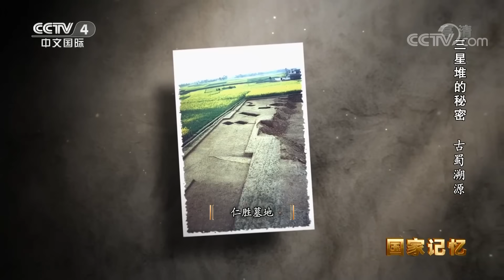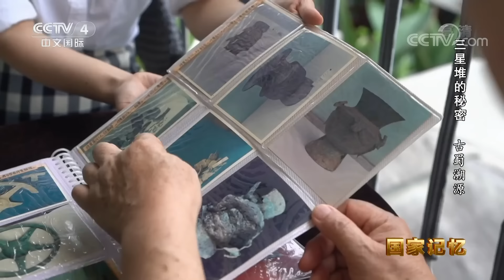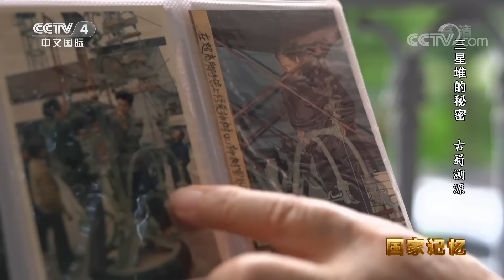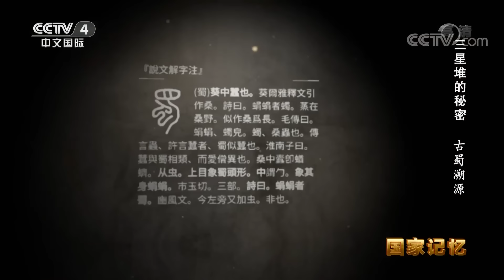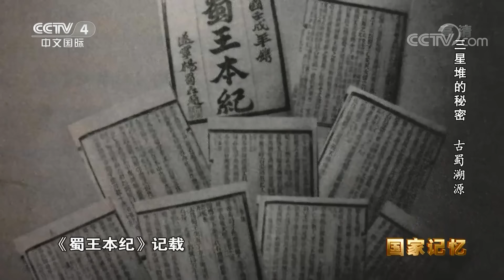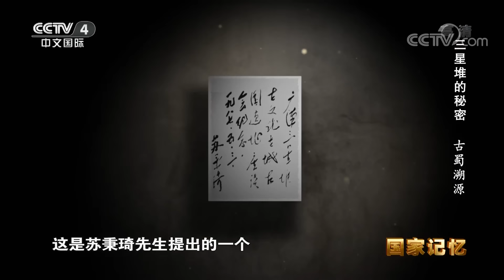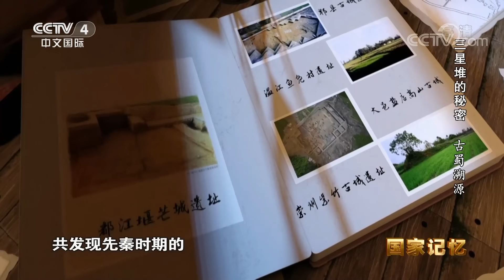面积相当于五个紫禁城？三星堆古城揭开古蜀王国的神秘面纱！《三星堆的秘密》古蜀溯源 | 中华国宝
本期节目主要内容：苏秉琦是新中国考古学的奠基人之一，也是北京大学考古学科的创办人之一。他一生致力于重构中国古史框架，对各种史前文明有着非常深的研究和见解。三星堆一、二号祭祀坑横空出世，震惊世界。两个商代大型祭祀坑先后出土了数以千计的青铜器、金器、玉石器和象牙，三星堆下，埋藏着一个传承有序的文明。